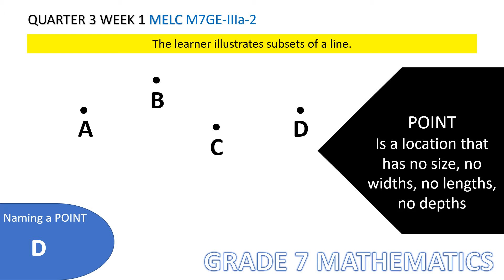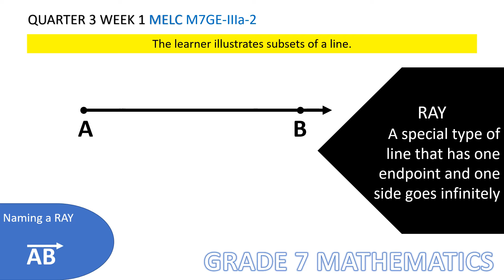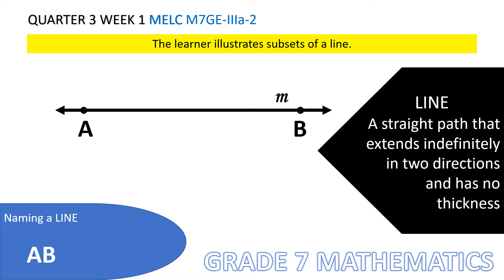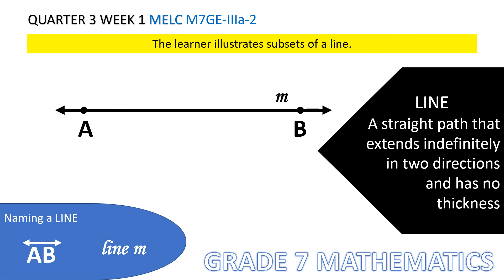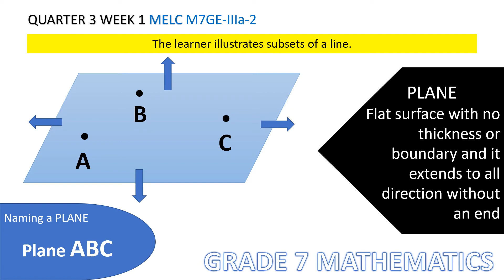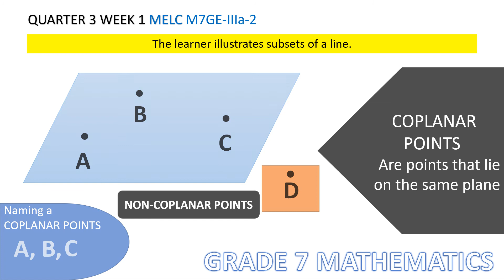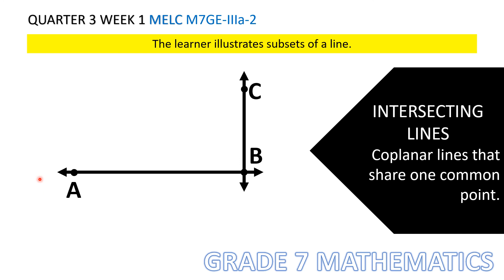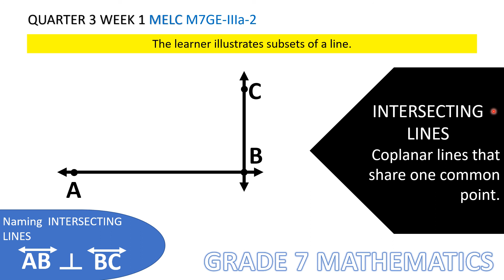Grade 7 Math Quarter 3 Week 1 SUBSETS OF A LINE | TAGALOG Math | Tutor Mej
Ito ay TAGALOG Math tutorial para sa mga grade 7 learners at elementary. This video discusses about the subsets of a line. This is the continuation of the introduction of geometry: Points, Lines and Planes.